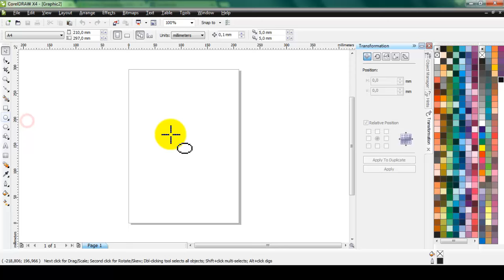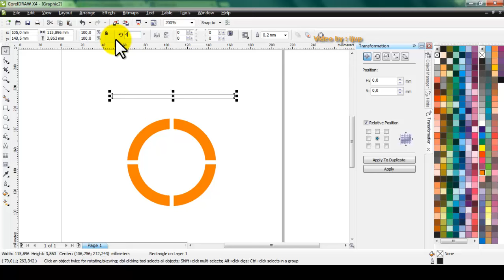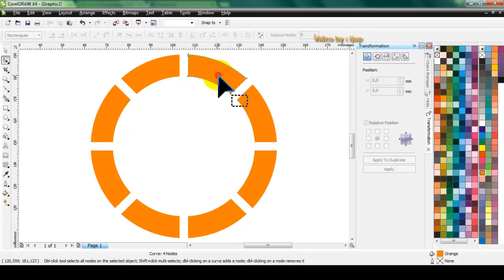Fungsi Trim di CorelDRAW X4 | Belajar CorelDRAW X4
Membuat lingkaran putus-putus di CorelDRAW dengan memanfaatkan Trim.